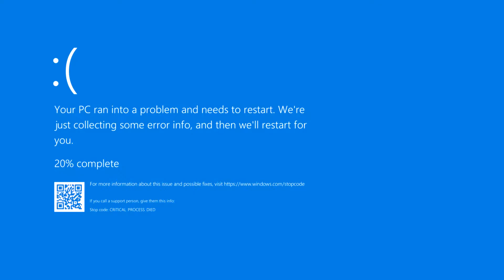HPKJ Kocha Elitę HKJ! - Jak zasubskrybować kanał!